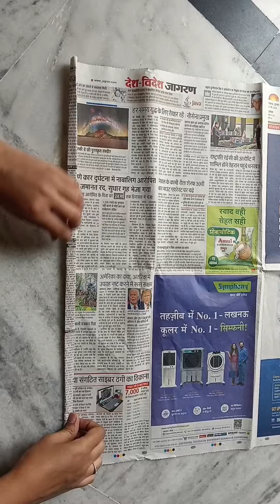wast material craft idea | craft idea with newspaper